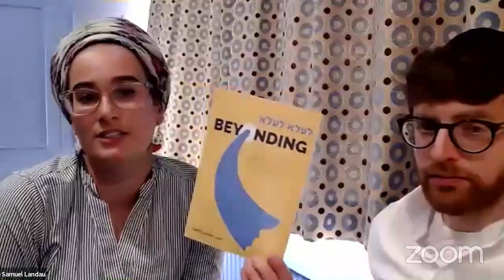Seeing is Believing - The Best Laid Plans...